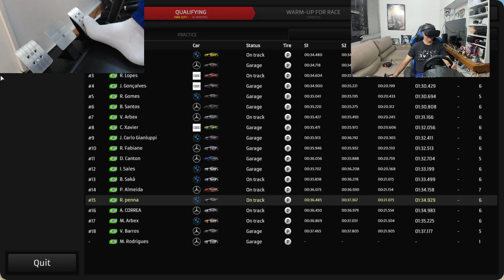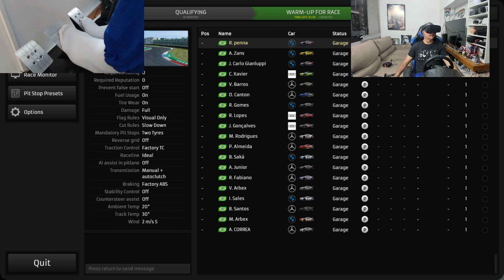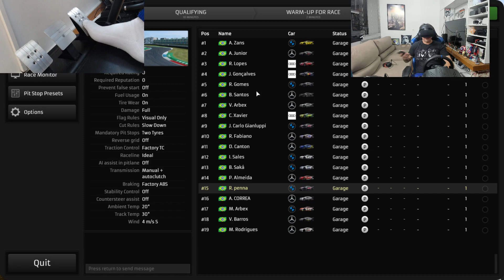DTM BMW RACEROOM Corrida em vr Rift s Volante t300rs gt raceroomers Campeonato DTM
I7 12700KF 64GB 3080 12GB

Ajudem o canal: 1 real ajuda muito. Pix do canal: 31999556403